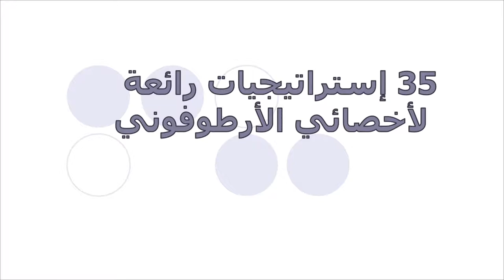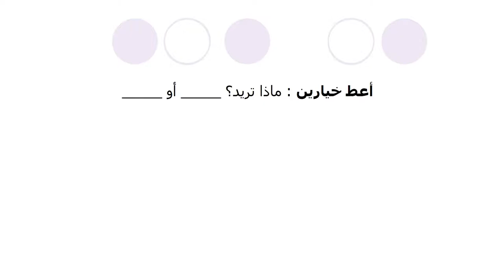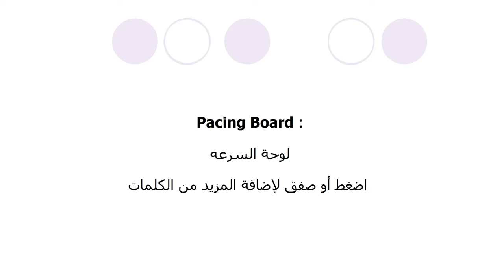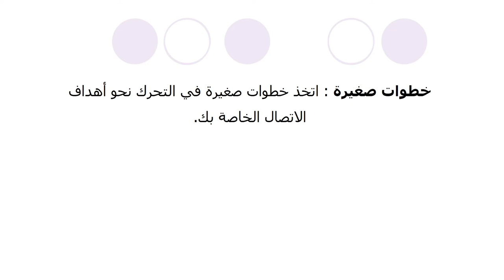35 إستراتيجيات رائعة للأخصائي الأرطوفوني